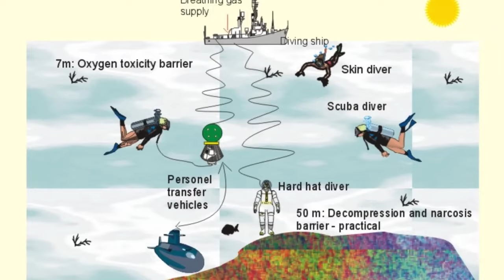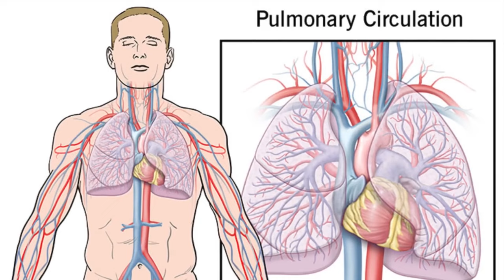The TERRIFYING Last DIVE of Audrey Mestre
On October 12, 2002, Audrey Mestre endeavored to surpass the No Limits Freediving World Record by plunging 564 feet with a single breath of air, a record recently set by Tanya Streeter on August 17, 2002. Yet, unforeseen circumstances led to a tragic turn of events.